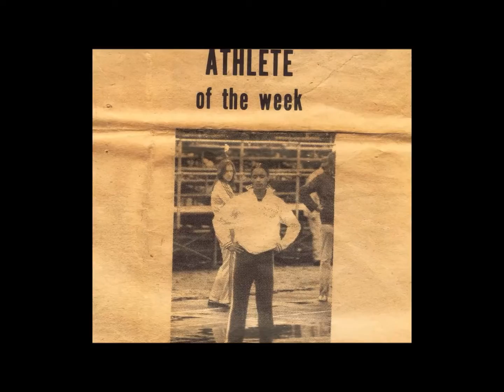Colette Winlock - Rancho Cordova Sports Hall of Fame